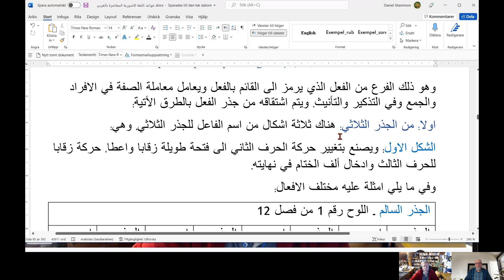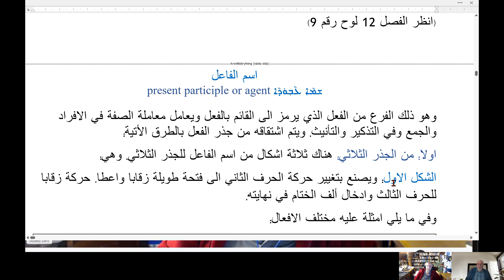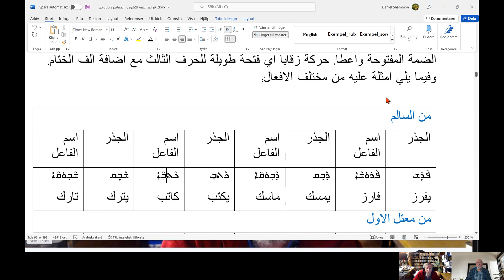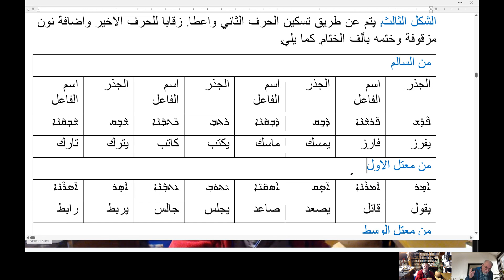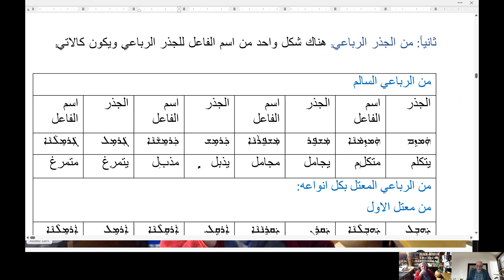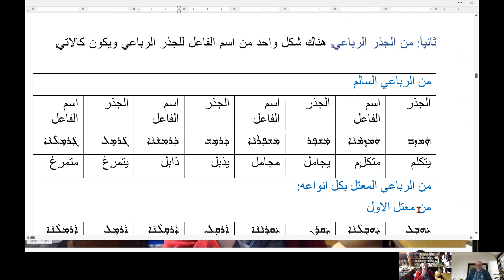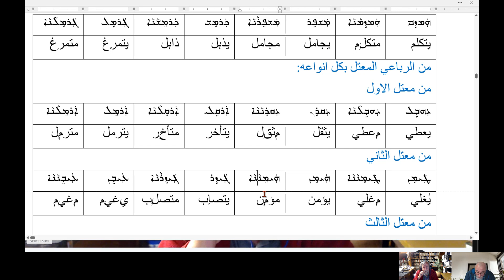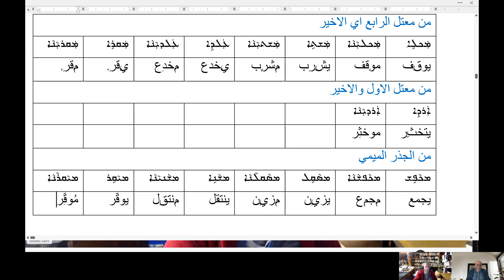تعلم اللغة الأشورية مع الأب دانيال شمعون 26